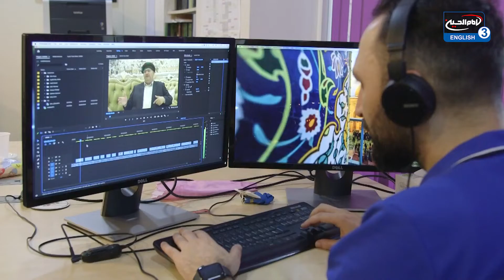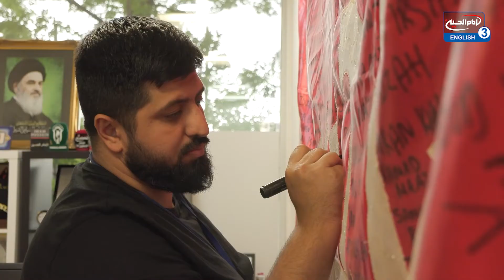Help us keep the lantern alive!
Throughout history, Shias around the globe have sacrificed and given almost everything they possess, their gold, their homes, their wealth and their lives for the sake of Imam Al Hussein (as). You too can be part of the eternal legacy of Imam Al Hussein (as) through your contribution.